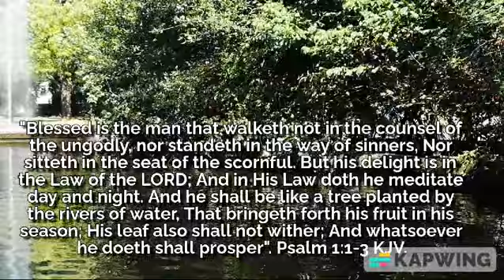The man who trusts in God is like a tree planted by the rivers of water. He shall prosper.